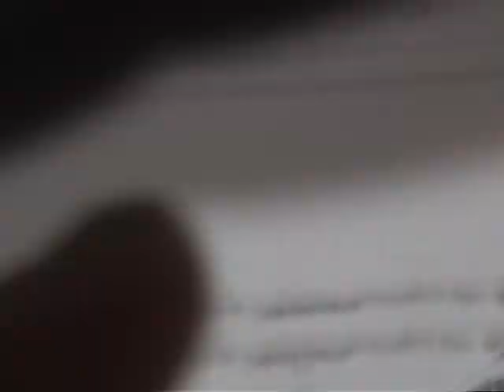new film2.wmv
Bailey and Madison